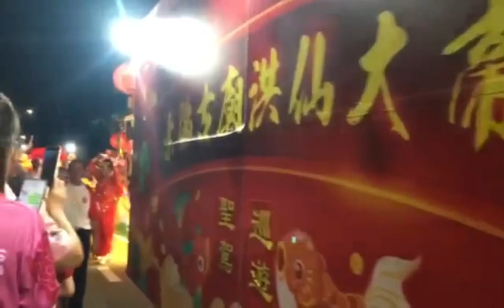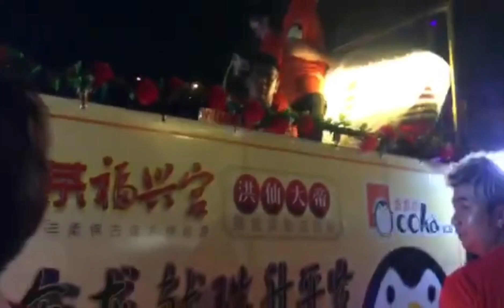dragon parade last part